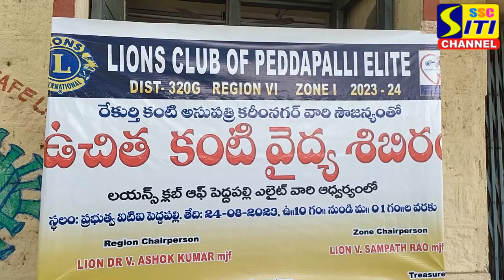రేకుర్తి కంటి ఆసుపత్రి సౌజన్యంతో పెద్దపల్లిలో ఉచిత కంటి వైద్య శిబిరం